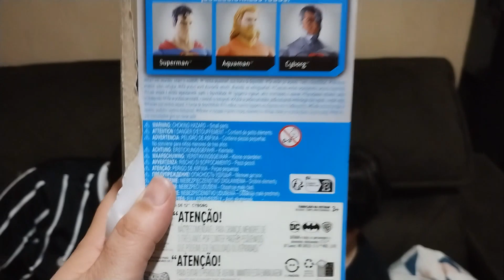Compramos um Boneco Cyborg - Figura articulada - 30cm - dc comics - cyborg - sunny bmart brinquedos